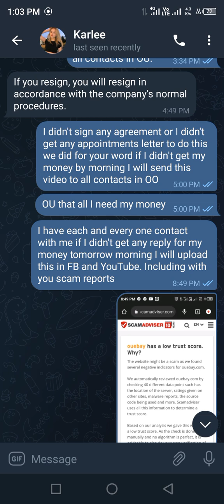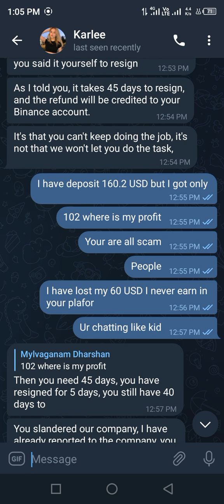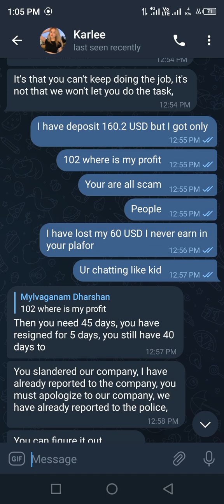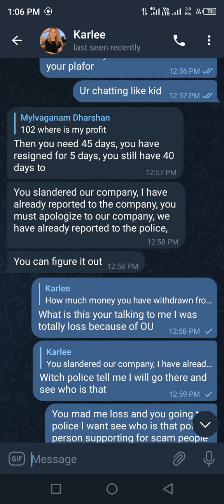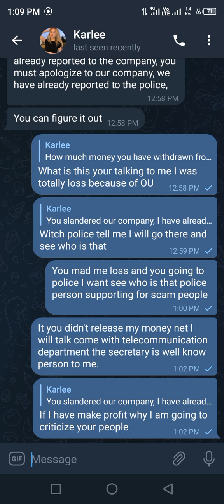December 1, 2022